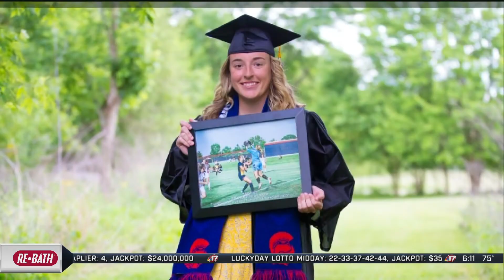Mother speaks on daughter's near-death experience from flu complication